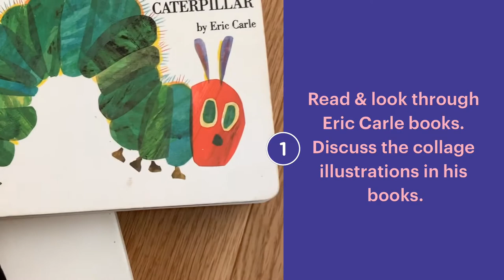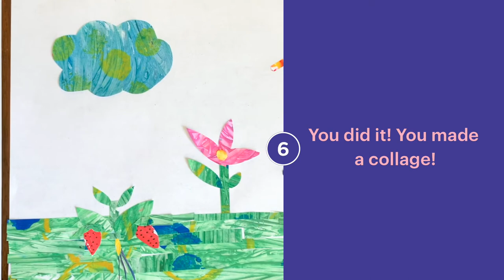Introducing & Creating Collage Art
Izzy and I were watching Mr Rogers & he went to visit Eric Carle. Izzy was so amazed watching Eric Carle share how he creates his art. So we pulled out a bunch of our Eric Carle books and looked over the illustrations. Then I gathered supplies so Izzy could create some collage art. I hope you guys have so much fun with this activity.